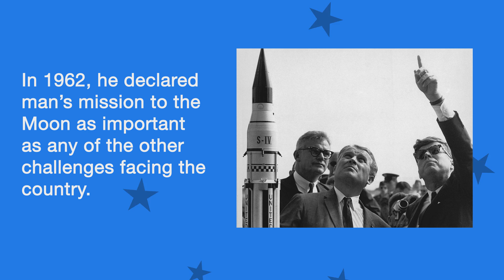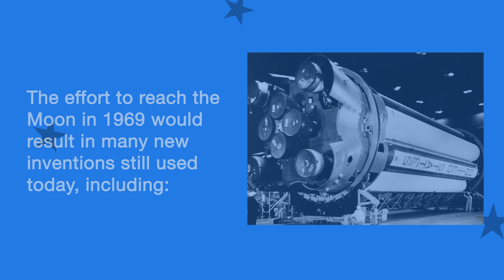Do You Know Jack: JFK and the Space Race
Do you know  because of JFK’s moonshot, we have inventions like the microchip and satellite TV? Learn more in this edition of "Do You Know Jack."